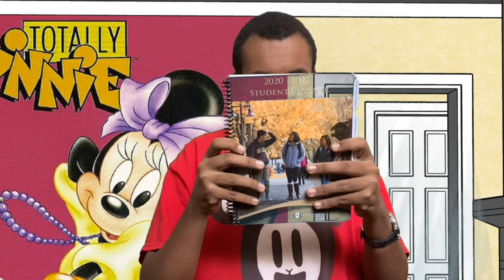I'M A COLLEGE MAN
I've been wanting to make this video ever since I graduated high school.

Tomorrow, I officially start my college life and so I've decided to celebrate this wonderful moment with a video, paying homage to Homer Simpson. Because if Homer Simpson can get into college, then anyone can.